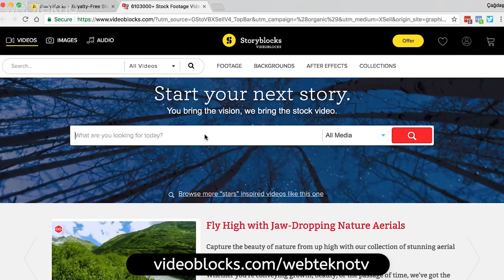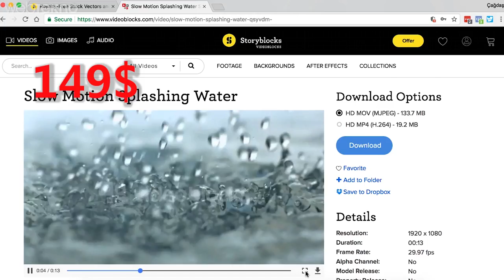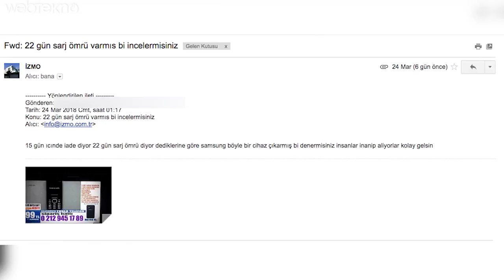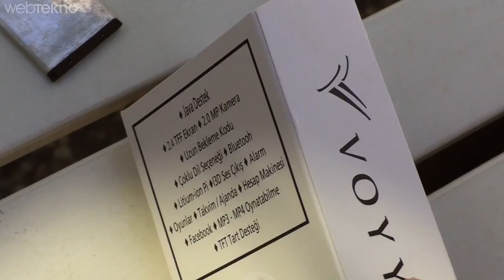TV’de 22 Gün Şarjı Gidiyor Diye Satılan Zamsung Telefonu Denedik!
Merhaba sevgili Webtekno takipçileri bu videomuzda sizlerden gelen mail'ler üzerine televizyonda 22 gün şarjı giden Samsung telefon diye satılan telefonu inceliyoruz.

Her zaman ki gibi siparişimizi verdik, telefon gecikmeden de geldi. Bundan sonrasını öğrenmek için videoyu izlemeniz gerekiyor :)

Keyifli izlemeler dileriz, videoyu paylaşmayı unutmayın.